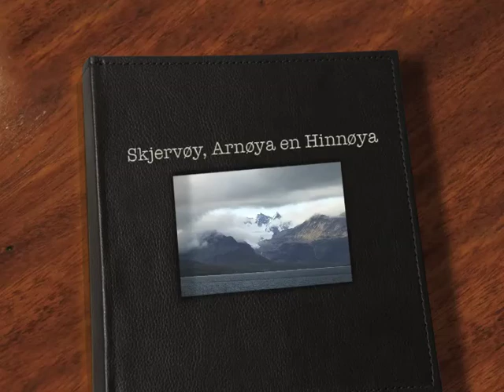Skjervøy, Arnøy en Hinnøya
Deel 5 van onze drie maanden lange fiets- en wandelreis door Lapland